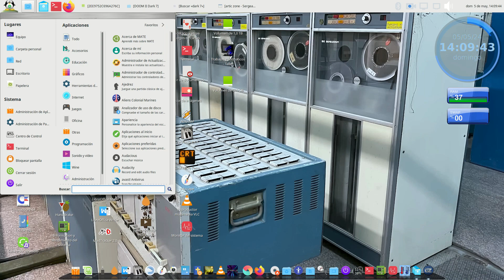DOOM II Dark 7 parte 1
Bienvenidos al gameplay del mod de DOOM 2 Dark 7 (Dark 7 parte 1) y Dark 7 Special edition (Dark 7 parte 2) con Brutal DOOM 21:

De que se trata Dark 7:

Dark 7 es conjunto de mapas creado por Bryant 'Gunrock' Robinson que presenta siete mapas en un entorno de color marrón oscuro. Dark 7, que tiene lugar en una base ártica invadida, te obliga a completar una serie de "objetivos de misión", codificados por guiones, que te guían y te brindan la información necesaria sobre tu objetivo, lo que está sucediendo y lo que se espera de ti. Tiene un complemento o secuela llamado Dark 7 Special Edition, el cual tiene 7 mapas mas.

Descargar Brutal DOOM 21

Gameplays jugados y grabados por DJ Ranma Saotome "Ran-chan", Mayo de 2024.